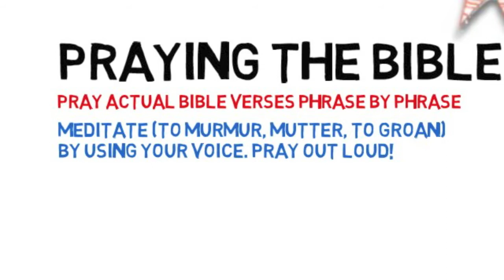Spiritual Disciplines - Praying the Bible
Episode 3/5 in the series about spiritual disciplines from The Salvation Army's book Army on Its Knees